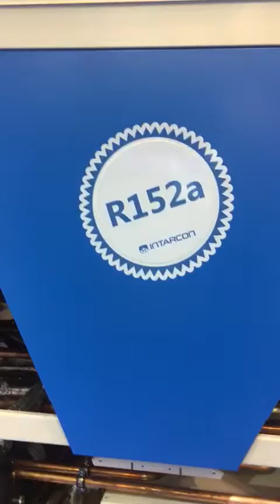Novedades Intarcon Feria Climatización Madrid 2017